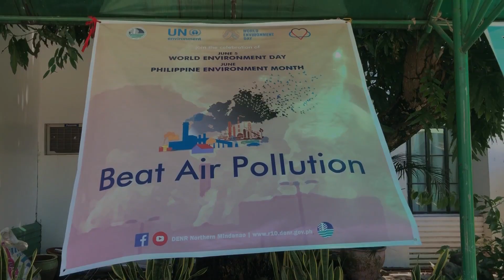Beat It or Breathe It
DENR Mis Occ Video Entry